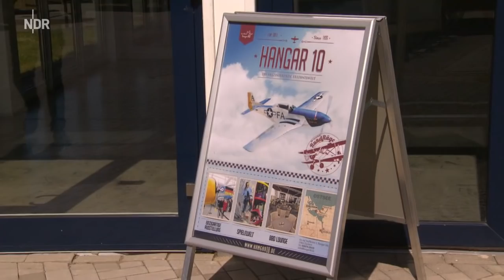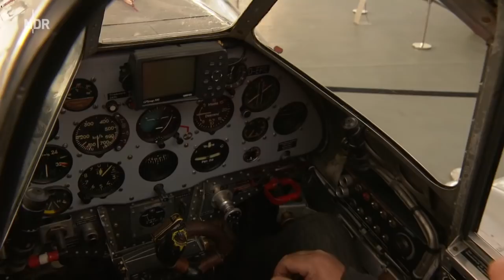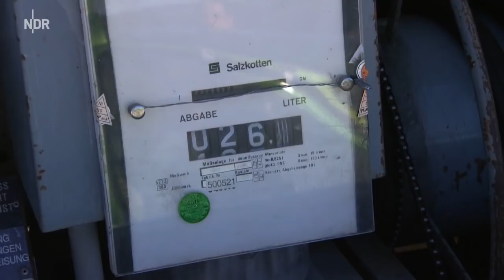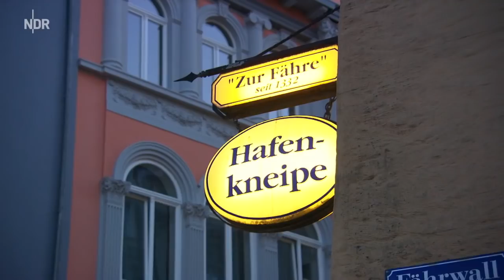Gegen den Wind: Von Lübeck nach Sylt mit dem Tragschrauber | die nordstory | NDR Doku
Ihre Flugpläne sind wackelig. Das liegt nicht etwa an mangelnder Disziplin, sondern an der Natur und vor allem an ihren Flugobjekten: Tragschrauber. Sebastian Siemers und Ronald "Kio" Kiaulen sind Piloten der fliegenden Motorräder. Seit Langem planen sie damit eine Küstentour von Lübeck nach Sylt. Aber das Wetter passt nicht, eine Schlechtwetterfront mit nordwestlichen Winden macht Sylt für die norddeutschen Luftabenteurer unerreichbar.

Tragschrauber-Flieger sind flexibel und lieben den Adrenalinkick. Und so starten die beiden Männer aus Schleswig-Holstein und Mecklenburg-Vorpommern kurzerhand mit einem Fliegerfreund Richtung polnische Grenze. Bei einer Reisegeschwindigkeit von 120 Kilometern pro Stunde und einer Reisehöhe von 300 Metern heißt es: warm anziehen. Nicht alle Tragschrauber haben eine geschlossene Kanzel. Der Blick aus den tollkühnen Kisten ist ein Augenschmaus und die ganze Tour ist eine Herausforderung.

Sebastian Siemers, Immobilienverwalter aus Kuddewörde, und "Kio", Maurermeister aus Bresegard, ringen um das Erreichen ihrer Lieblingsziele. Ob sie den originellen Flugleiter von Wyk auf Föhr antreffen oder doch irgendwo anders im Wattenmeer hängen bleiben, zeigt die nordstory.